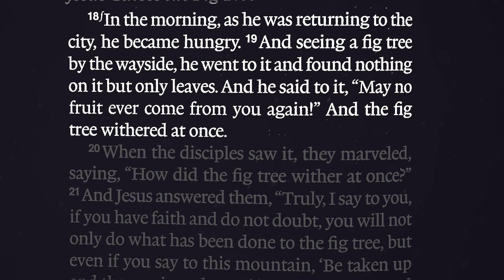Day 2 | Monday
In this morning’s devotional Pastor Rob takes us through the passage in Matthew 21 where Jesus curses the fig tree that had no fruit, and the lesson He taught His disciples through that.

See, Jesus is after our motives. We can, like the fig tree, look beautiful on the outside, but if our motives aren’t right and if we’re not devoted to God then we’re nothing.

When you think of God, do you think "I better obey or else!" or do you think "God has been so good to me I can't help but obey."?